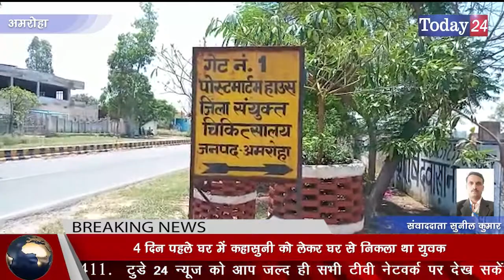अमरोहा के थाना रजबपुर के गांव जगुवा खुर्द में गन्ने के खेत में मिला शव | Today24